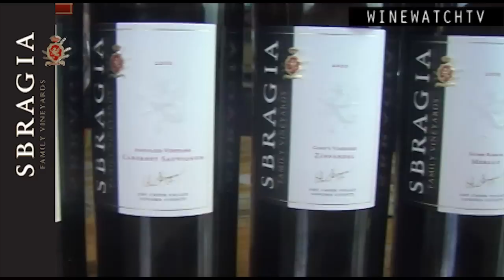Ed Sbragia Interview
Ed is a big teddy bear of a man and it is always good to see this legend of California winemaking.  He is still attached by the hip to Beringer as the winemaker emeritus and he travels to the far east to promote the wines of this historic Napa Valley estate.
Ed grew up in the valley Italian Swiss Colony both he and his dad, bought the old Lake Sonoma Winery.  He has four vineyards and he buys 5 different Cabernet Sauvignons and a Chardonnay.
Worked with the great Myron Nightemgale at Beringer since 1976, actively left in 2008.
Family doctor still does house calls for his kids, two sons Adam is winemaker daughter is nurse and the youngest is Working on CPA.